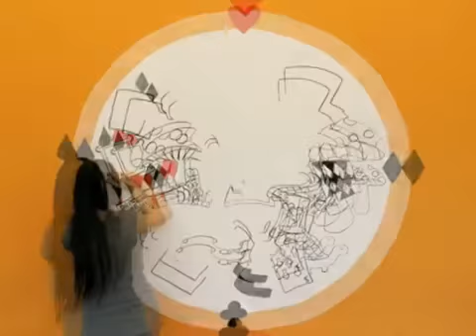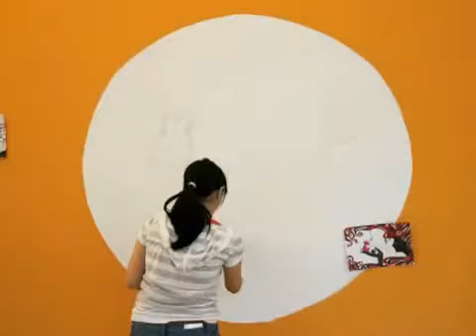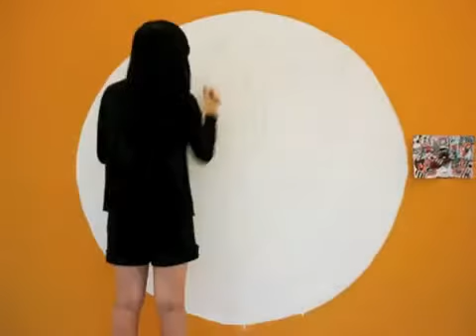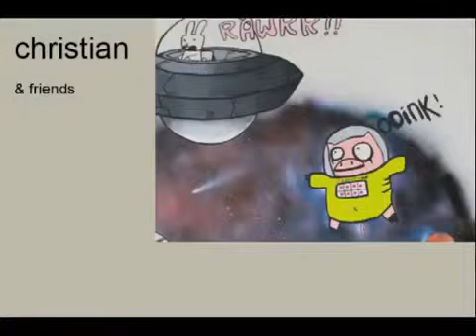DRAWING ON THE WALL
Location: Raffles Design Institute Jakarta